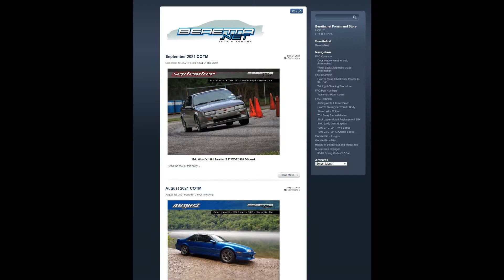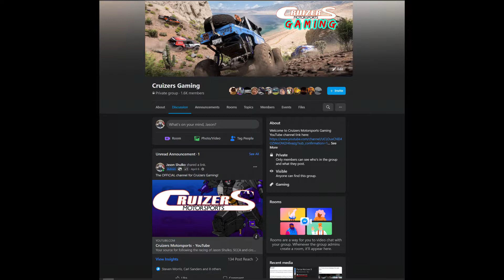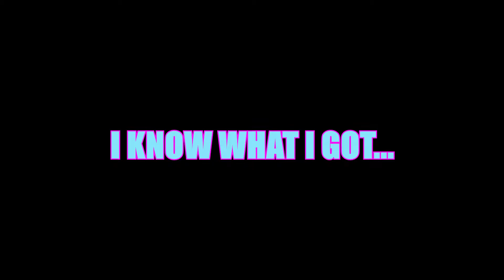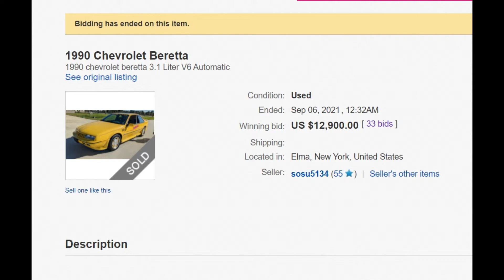9 Different Types of Chevrolet Beretta Owners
Thank you all for the support of my tiny channel, it is so appreciated!

Cruizers Motosrports vinyl stickers